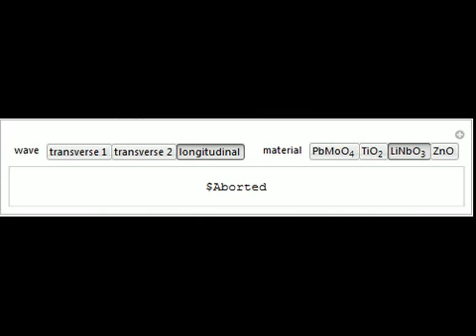Directional Dependence of Acousto-Optic Figure of Merit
The acousto-optic figure of merit (FOM) indicates the ideal coupling orientation to maximize the refractive index change due to an acoustic signal. The FOM is a function of the acoustic wave velocity, density, refractive index, and effective elasto-opti...

Contributed by: Robert McIntosh